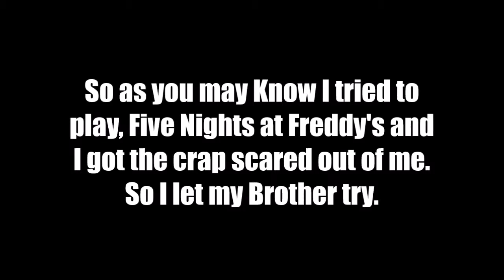Five Night's at Freddy's in Minecraft? Brother Edition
Five Nights At Freddy's in Minecraft? In this episode i let my Bother take the wheel and I let him play Five Nights at Freddy's this episode. I DON'T KNOW HOW HE DOES IT!